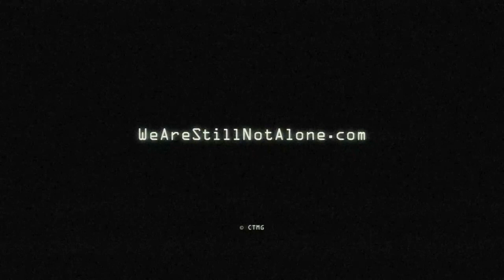Close Encounters Of The Third Kind Movie 2017 - Retro Crunch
Close Encounters Of The Third Kind being reboot or not?  Some think close encounters will be re-released for the anniversary in 2017.  Also, There's some breaking news about Amelia Earhart, and Wanna replace your facebook ads with vintage ones from the 80s, we got you covered on this episode of RETRO CRUNCH!

Snowfall on FX.  The 80's CRACK epidemic.

Joan Lee

Hey guys, Welcome back to RETRO CRUNCH, the nostalgia show that is all about Current Pop Culture, Movies, Music, and Games that relates to all things 70s, 80s, and 90s!

Close Encounters was originally released November 16, 1977 just months after Star Wars, so this November would mark its 40th anniversary and it is certainly possible that they plan to re release the original to be back in theaters for the celebration.

No details yet, as SONY seems to be keeping why the hell they put out the video a mystery, but I hope they do re-release, cause I would love to relive this classic movie in theaters.

There's a newly discovered photo of Amelia Earhart that might answer the questions of what happened when her plane disappeared 80 years ago while attempting to fly around the world.

This photo that surfaced shows what could be Earhart and her navigator Noonan on a dock while under Japanese custody in the Martial Islands.  And also in the picture is a boat towing what appears to be the remains of her airplane.

Over the years there's been much speculation as to what happened to Earhart, but  corroborating reports of Earhart first being rescued, captured, and dying at the hands of the Japanese  for spying are not seeming so far fetched anymore.

Theres a special about Earhart on whats been found that airs July 9th, on The History Channel so it may be worth watching and Im going to continue to follow this story for any updates and will link to the reports on the photo down below for anyone interested.

And next up, we found a viral video released by Sony's YouTube Channel  just days ago on World UFO Day that suggests that we may be getting a re-release of Close Encounters Of The Third Kind, in all its 1977 glory.

Also in TV news, looks like FX is producing a new show called SNOWFALL that’s about the 80s CRACK epidemic.  This one looks interesting, if only to see how well FX can replicate that old 80s vibe.

And onto RETRO Teck - if your one of those that use facebook and hate seeing ads you don’t care about, well there's a App for the chrome browser that will change all the Facebook ads into RETRO ads from the 80s.  Its called SOCIAL ADS, VINTAGE EDITION and you can get it for IOS or ANDROID.

And for those that don’t know - SPAMs just hit its 80s birthday anniversary and although I cant stand the taste of it, my mom made me eat it as a kid and I spent a few years in Hawaii where they eat it like candy.

Also, just for you SPAM loving types - Hormel put out a RETRO recipe list and im gonna link to that just for you guys! So, Bon Apetit!

And Last thing today, being a Huge Spiderman fan and loving its creator Stan Lee, I just wanted to highlight something important to me and I hope its important to you as well.  Stan lost his wife Joan Lee this week after 67 years of marriage and I just want to post a few links down below for you guys to check out so you can see what a wonderful woman she was to him.

I lost my Mother and Father this last year and its been really tough getting through it , so I can only imagine how devastating it must be to lose someone you spent practically your entire adult life with.

So, Take care of yourself Stan, were all thinking about you.

And I think that’s all the RETRO news I have for you this time my fellow retroheads!

So, If you liked this video, be sure to hit the LIKE button and if you're new to the channel, hit that subscribe button and let me know what you thought about the topics we discussed in the comment section down below.